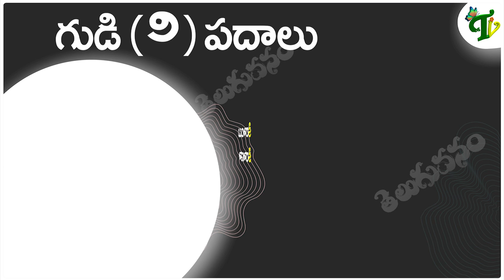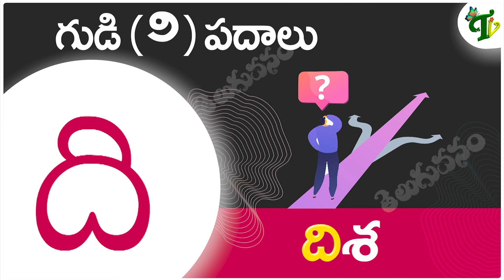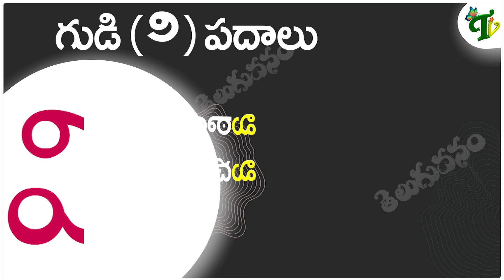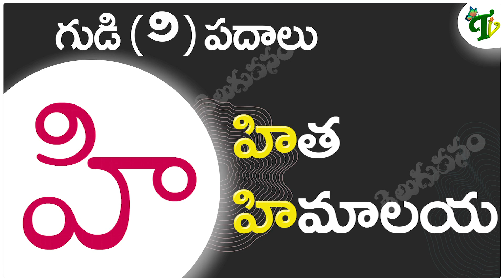gudi padalu in telugu | Gunihtapu gurthulu padalu |Telugu varnamala padalu | gudi words